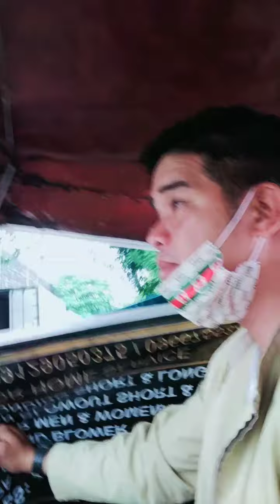DRIVER KO SI PANGULONG DU40 ng SURIGAO